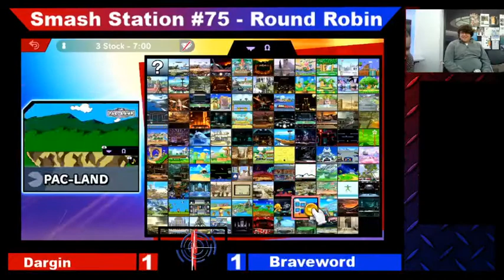Smash Station #75 SH | Sash (Ganondorf,DK) Vs. SH | Braveword (Byleth,DK) Round Robin (3/10/20)